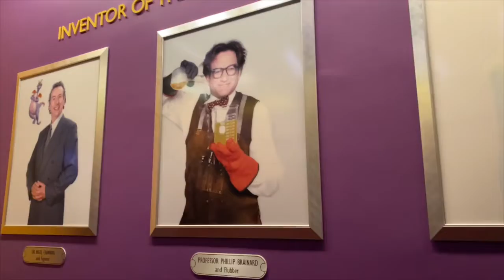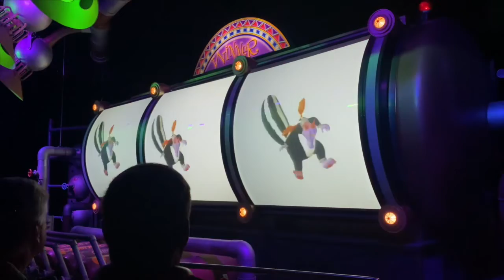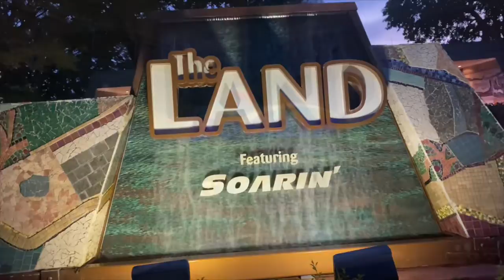Night Time at Epcot: Part 2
Hey all you beautiful DisNerds! In this video I experience journey into the imagination for the first time. Also got the best seat in the house for soarin! Enjoyed a ride with living in the land. And the best ending to my night was watching harmonious for the first time 🥹 I absolutely love it here!